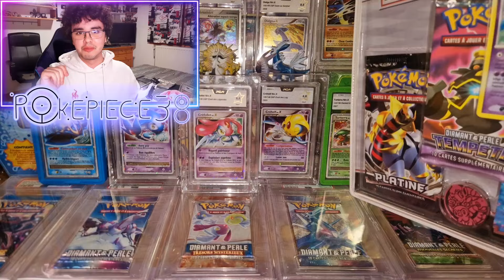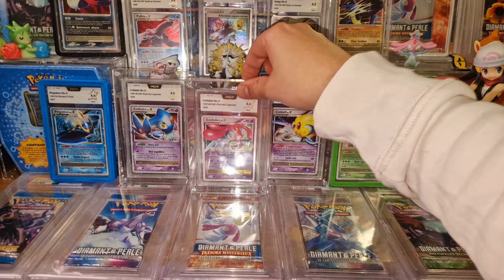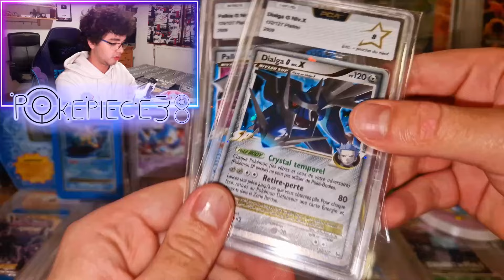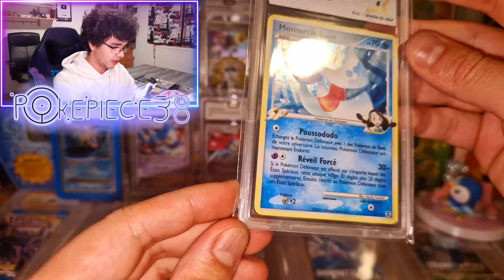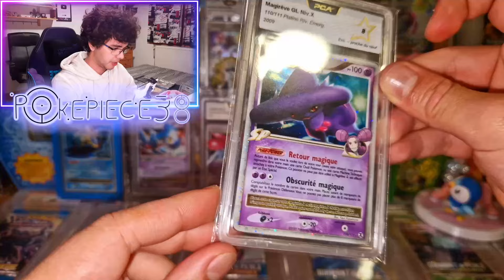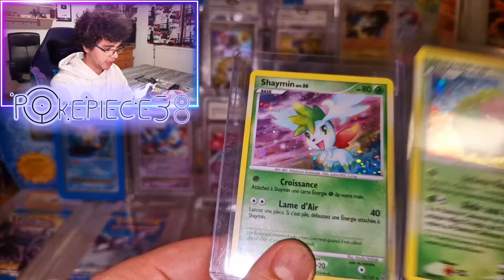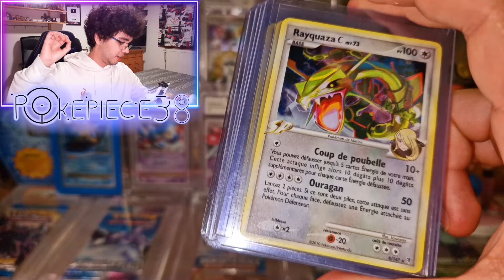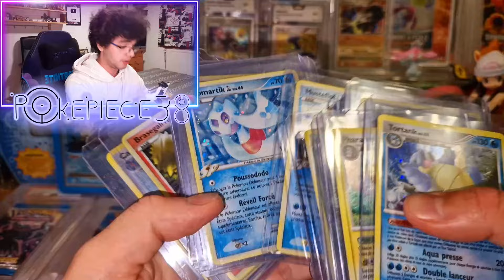LES CARTES POKEMON LES PLUS SOUS ESTIMÉES (ON REDÉCOUVRE LE BLOC PLATINE)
What's up les amis ! Ce bloc c'est quand même une masterclass malgré qu'il soit très peu coté face à DP ^^

🎮 Partenariats 🎮
🎮 Pandora case (-10% avec le code POKEPIECE38 lors de votre commande 😉)